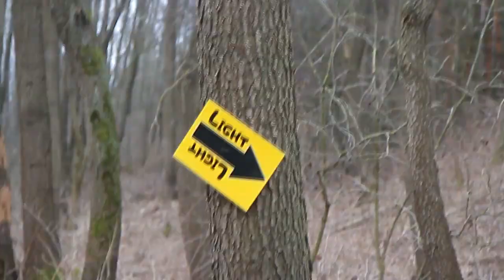Reverse_Cup 2020